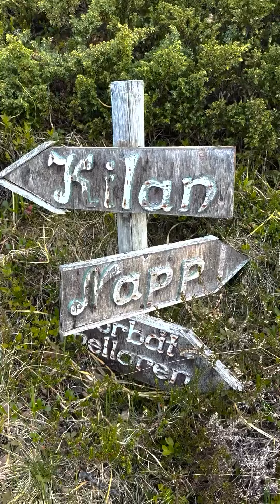West Lofoten Day 6 - Final Day - July 2024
The final leg of the West Lofoten Traverse begins on a cold and windy mountaintop, conditions would soon improve with a visit to Nusfjord, complete with pizza and beer, followed by a blissful afternoon of coastal rambling before reaching the end of the line at Naap, full of gratitude. Full trip report on Scott's blog.

About Scott Rinckenberger Photography:
Pacific Northwest based photographer / storyteller seeking Art Through Adventure.

Scott Rinckenberger specializes in photographing some of the most pristine & wild places accessible under human power. A lifelong mountain-athlete, Scott’s work is steeped in an admiration for alpine ecosystems. His distinctively reductive compositions of these wild places have been recognized with international awards & art exhibitions as well as featured with some of the world’s top brands including Apple, REI, OR and Patagonia.

Scott’s art is created in wilderness settings; his work linked to the environment. He actively supports local & global environmental efforts through his commitment to 1% For The Planet. He seeks to inspire a deep appreciation for life's inherent beauty, a commitment to explore, protect & become an integral part of the beautiful tapestry of nature.